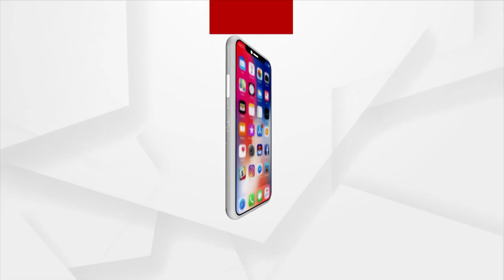It Was a Tough Time When I Lost My Baby: Rani Mukharji